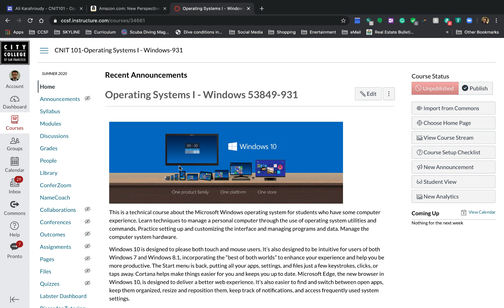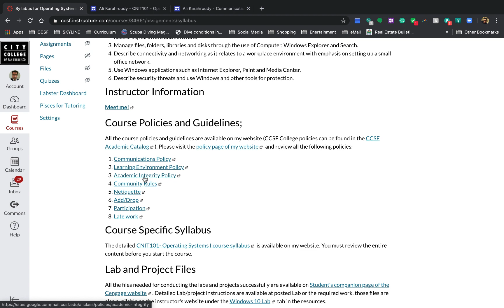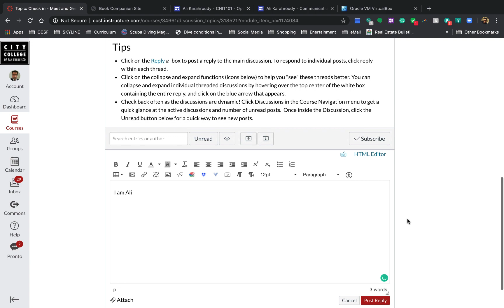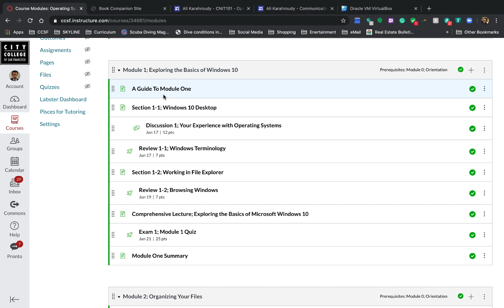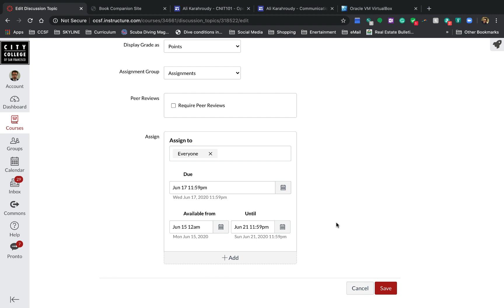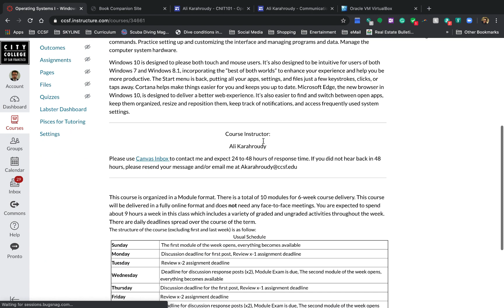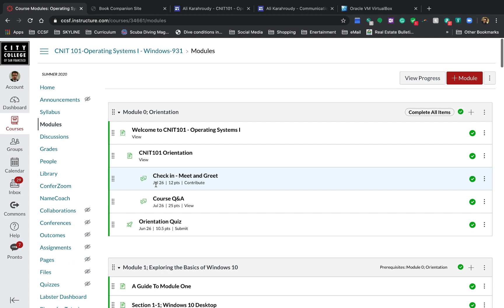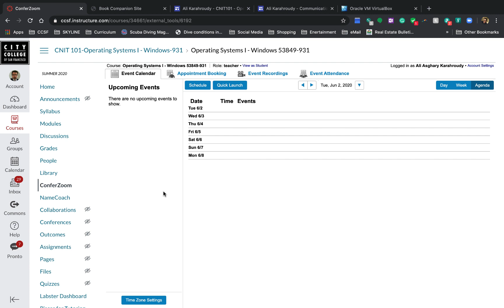CNIT101 ONLINE Summer Version